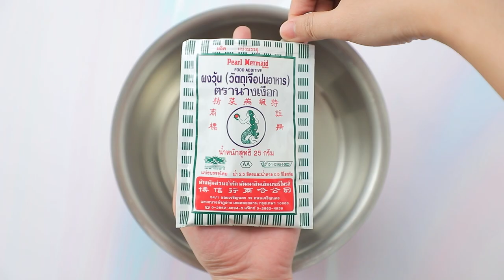พุดดิ้งเมล่อน ทำง่ายๆ สไตล์ อ.ยิ่งศักดิ์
พุดดิ้งเมล่อน (ผลิตภัณฑ์: ผงวุ้น ตรานางเงือก)

ผงเมล่อนสำเร็จรูป 1 ช้อนโต๊ะ
เนื้อเมล่อนหั่นเป็นชิ้นสี่เหลี่ยมเล็ก 100 กรัม

1.ใส่ผงวุ้น ตรานางเงือกลงในภาชนะ ตามด้วย ผงเมล่อนสำเร็จรูป น้ำตาลทรายและนมสดยูเอชที คนให้เข้ากัน นำส่วนผสมขึ้นตั้งไฟ คนตลอดเวลา จนส่วนผสมเดือดทั่ว ปิดไฟ (การคนตลอดเวลาจะช่วยทำให้ส่วนผสมไม่นอนก้นและไหม้ได้ นอกจากนี้ยังทำให้ผงวุ้นละลายได้หมดไม่ติดขอบภาชนะ)
2. ตักเนื้อเมล่อนหั่นเป็นชิ้นสี่เหลี่ยมเล็ก ลงในแก้วเสิร์ฟประมาณ ¼ ของแก้ว ใส่ส่วนผสมเมล่อนลงในแก้วประมาณ ¾ ของแก้ว นำเข้าแช่เย็นจนส่วนผสมทรงตัวดี พร้อมเสิร์ฟ

▲Line @yingsakfood